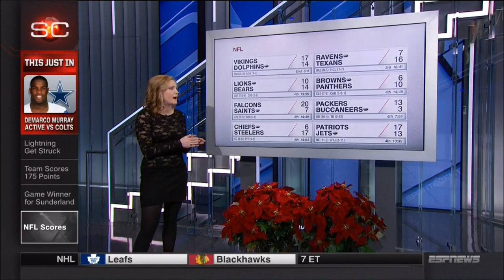And Thou Hath Jaymee Sire... and Lisa Kerney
Jaymee Sire in black tights/stockings, showing off her emerging legs. Lisa Kerney looks like she's pregnant.